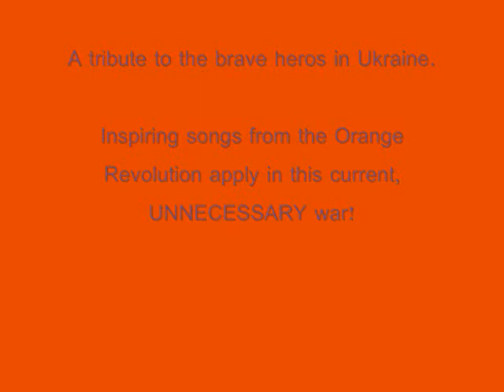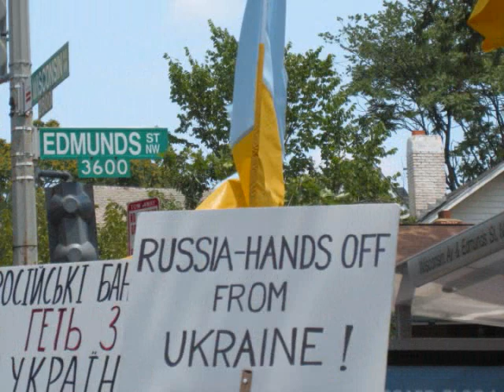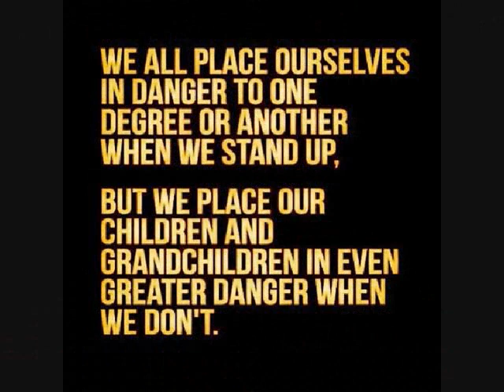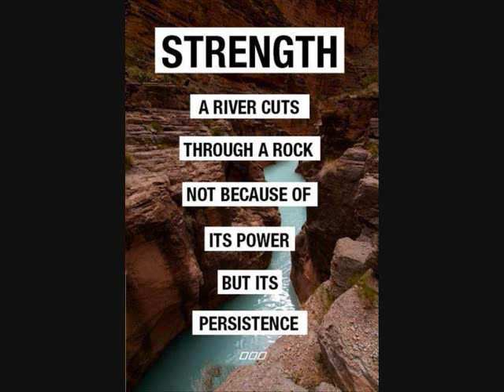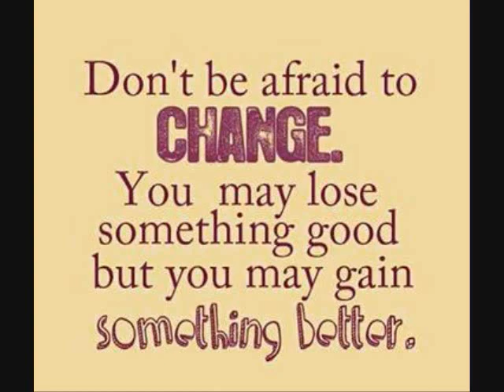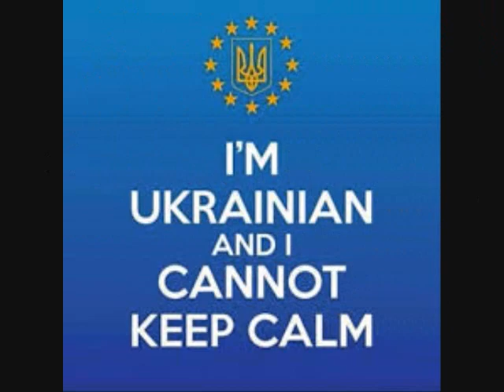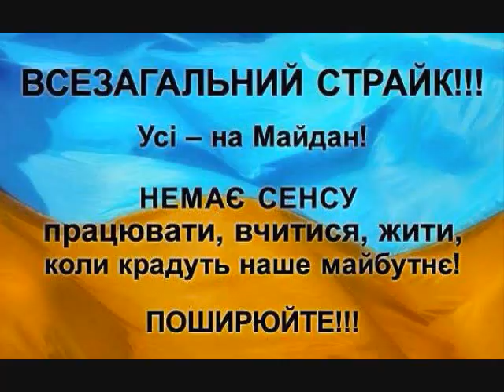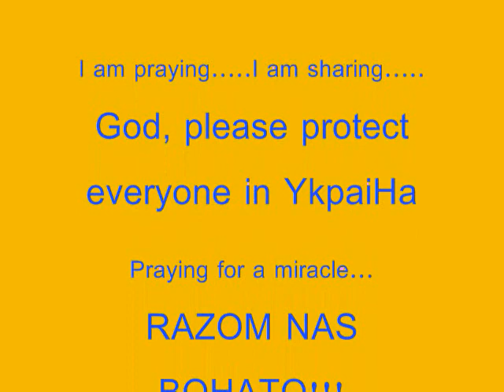Ukrainian Revolution 2014 Tribute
A collection of photos from around the world representing the tragedy in Ukraine, which started November 21, 2013. set to powerful and inspiring songs from the Orange Revolution but are pertinent now, Jan. 23, 2014.
Slava YkpaiHi!  Heroim Slava!  Pray for Ukraine and her people!